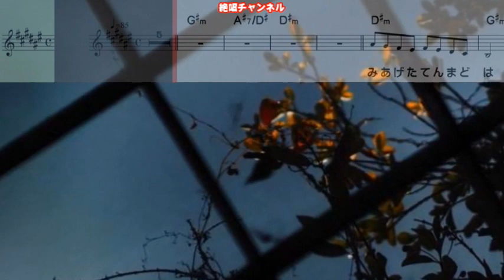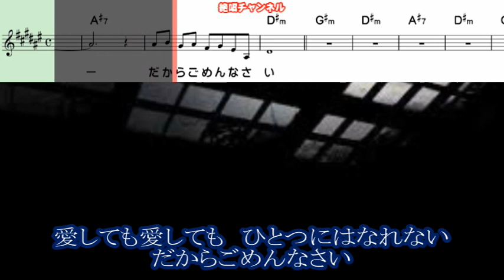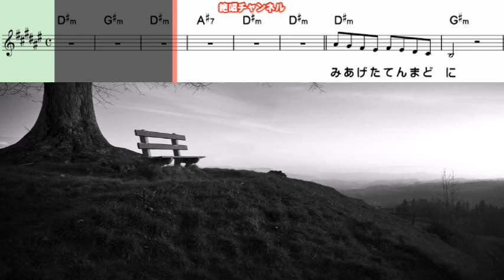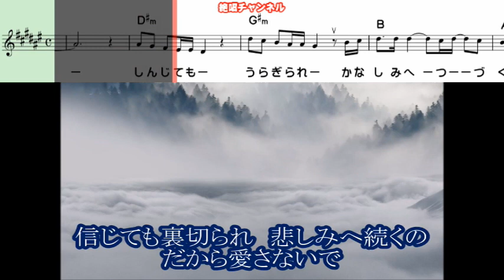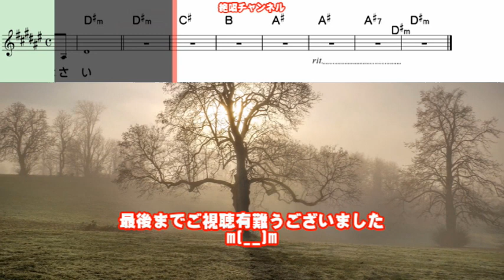ハン・ジナ 天窓～愛という孤独～#5 カバー（動く楽譜付き）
久しぶりに女性の歌をカバーしてみました😅🎶。
３月８日発売されました  ハン・ジナ さんの『天窓～愛という孤独～#5』歌って見ました😊🎶。最後までご視聴頂けますと嬉しく思います🙇🎶。